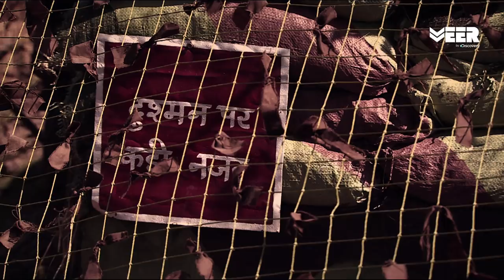Indian Army on Night Patrol at LOC | Indian Military’s Did You Know | Veer by Discovery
Did you know how Indian Army soldiers patrol and secure the LOC at night? Veer by Discovery presents a documentary on a night at LOC. Check out how is the life of soldiers at LOC

क्या आप जानते हैं कि भारतीय सेना के जवान रात में भी नियंत्रण रेखा पर गश्त करते हैं। वीर बाइ डिस्कवरी ने रात में एलओसी की सुरक्षा पर एक डॉक्युमेंटरी प्रस्तुत किया है।

Most of the infiltration attempts are made in the night, so the Indian Military has to be vigilant in the night. For night patrolling along the India Pakistan border, soldiers rely on technology along with their tactical drills.When the nation sleeps, these soldiers stay up to guard the LOC. They are well and truly protectors of the dark.

Some more Veer by Discovery channel videos in Hindi from the playlist Indian Military's Did You Know:

Veer by Discovery is India’s first dedicated digital channel for the Indian Armed Forces.